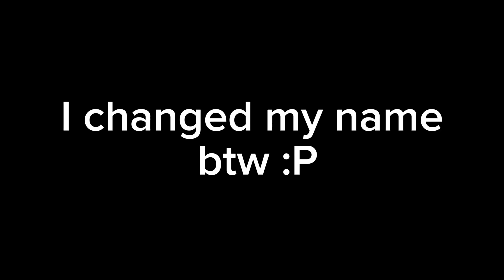(Special 700 Subscribers) My voice reveal